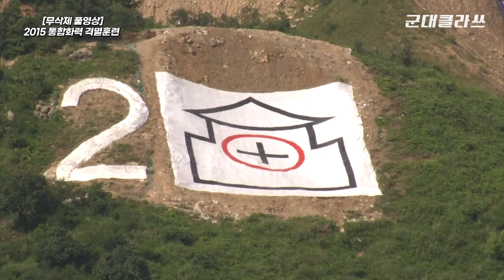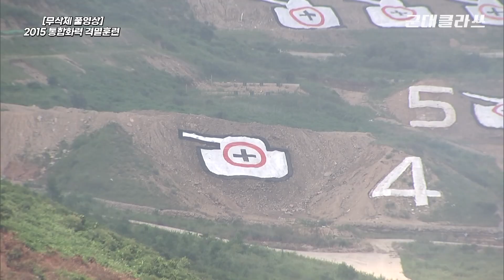[무삭제 풀영상] 1만 발로 초토화! 역대 최고 규모 화력훈련 (2015 통합화력 격멸훈련) 다시보기 / 군대클라쓰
국방부는 경기도 포천 승진훈련장에서 이달 25일과 다음달 2·7·12·15일 한·미 연합 육·해·공 통합 전력의 역대 최대규모 화력훈련을 진행한다고 밝혔다.

건군 75주년과 한·미동맹 70주년을 맞아 진행되는 이번 훈련은 5차례 모두 각각 약 300명의 국민 참관단 앞에서 진행된다.

이번 훈련에는 F-35A 스텔스 전투기와 AH-64 아파치 공격헬기, K-2 전차와 K-21 장갑차, 천무, 주한미군의 M-2 브래들리 계열 장갑차 등이 대거 동원될 예정이다.

2015년도 통합화력 격멸훈련이 역대 최고 화력시범 훈련으로 손꼽히는데, 이번에 진행되는 한미연합화력격멸훈련이 뛰어넘을 것으로 예상된다.